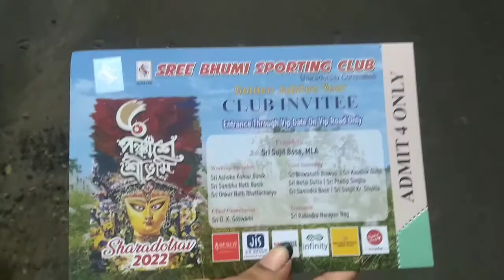কলকাতার শ্রীভূমিতে ঠাকুর দেখতে শুভশ্রী গাঙ্গুলী❤sri vumite subhashree ganguly❤durgapuja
Hi friends,
ami riya.
kalkatar sri vumite thakur dakhte subhashree ganguly.